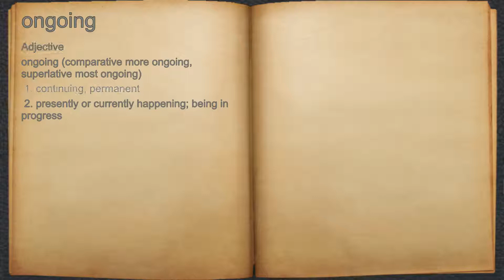What does ongoing mean?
A spoken definition of ongoing.

Intro Sound:
Typewriter - Tamskp